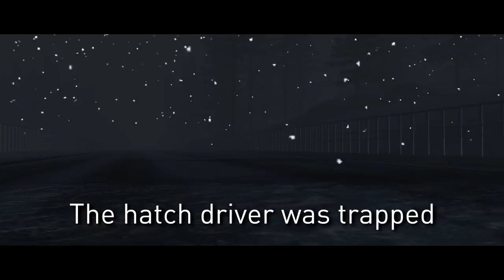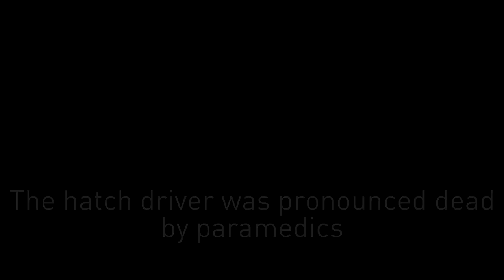Emergency Stories [4] (Short Stories) - BeamNG Drive - "Bus Crash"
Episode Four of Emergency Stories is here! "Bus Crash". This episode has three stories including: The conclusion to the stolen ambulance, a bus crash into the underside of a highway ramp, and a winter crash involving multiple cars on a slippery road. This is a slightly shorter episode, but I wanted to get it out before Christmas. And sorry there is no game sound, my recording software messed up.

Emergency Stories is based off of real shows like Rescue 911. This is similar to what other beamng channels simply call "Short Stories" but this series has a bigger focus on the aftermath and emergency services response. Each episode has 1-4 "stories" / short movies where an emergency event happens. There are a variety of things that happen, speeding crashes, loss of control crashes, police chases, rollovers, highway pileups, and more! all with a short stories background to go with them.

NO REAL PEOPLE ARE HURT IN THE MAKING OF THIS SERIES. This series is based off of real shows like Rescue 911, cops, ect. This is basically a BeamNG version of that. Rescue 911 has helped people learn realworld skills which has helped people be better drivers and know how to react in emergency situations.

Story 1: The stolen ambulance from last episode is driven through Utah and crashed into multiple cars ending with a big crash

Story 2: A school bus crashes into the bottom of a highway ramp and is crushed in, the driver is hurt and trapped. Emergency services rush to help

Story 3: A slippery road claims multiple cars in a chain of big crashes caused by lack of visibility and speeding drivers.

Drive safe!

About game: BeamNG.drive is a realistic, immersive driving game offering near-limitless possibilities. Our soft-body physics engine simulates every component of a vehicle in real time, resulting in realistic, dynamic behavior. The driving feel is authentic and visceral, and crashes are realistic and violent; yet the physics are accessible enough to drive with a keyboard or gamepad while still being authentic with a full racing wheel with uncompromising realism.

PC Specs:
CPU: Intel i7-6700k
GPU: GTX 1070
RAM: 16GB DDR4
SSD: Samsung 850 EVO 250GB
HDD: 2TB